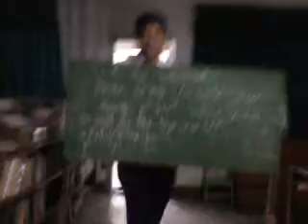Austin's Failed Moving Head Trick